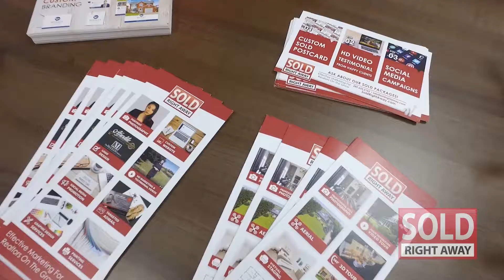Sold Right Away - Grimsby Office Grand Opening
Learn more about our Sold Right Away Team and our Burlington Real Estate Marketing and Real Estate Photography Services or call